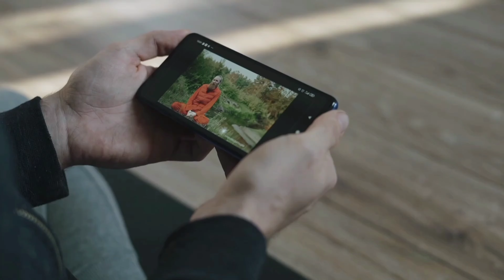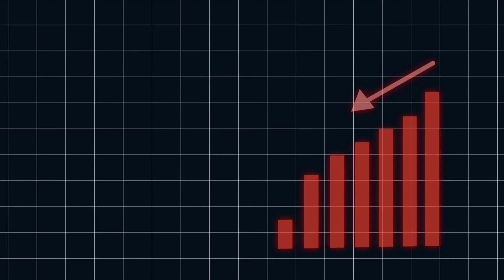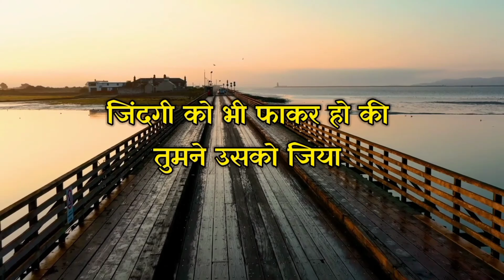10 दिन ब्रह्मचर्य पालन से क्या होगा | Power of Brahmacharya | Brahmacharya Motivational Video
2024 Brahmacharya Challenge to Change Yourself Completely- Best Motivational Video for Success in Life

इस वीडियो में, हम आपको ब्रह्मचर्य की शक्ति के बारे में विस्तृत जानकारी देंगे। ब्रह्मचर्य के 10 दिनों के पालन से आपकी जिंदगी में कैसे बदलाव आ सकता है.

ब्रह्मचर्य का मतलब, इसके लाभ, और इसे कैसे अपनाया जा सकता है इस सब को इस वीडियो में हम आपको समझाएंगे। इसे देखकर आप ब्रह्मचर्य की शक्ति को समझेंगे और इसे अपने जीवन में कैसे शामिल कर सकते हैं।

In this video, we explore the transformative power of Brahmacharya, a practice of celibacy or self-restraint, for a period of 10 days.

Brahmacharya, often associated with spiritual growth and self-discipline, has profound effects on one's physical, mental, and emotional well-being. Through personal anecdotes, scientific research, and ancient wisdom, we delve into the potential benefits of embracing Brahmacharya in your life.

Join us on this journey as we discuss how Brahmacharya can lead to increased energy levels, enhanced focus and concentration, improved relationships, and overall inner peace and fulfillment.

Whether you're curious about incorporating Brahmacharya into your lifestyle or seeking inspiration for personal growth, this video offers valuable insights and practical tips to help you harness the power of Brahmacharya and transform your life.

Let's embark on this journey together towards a happier, healthier, and more fulfilling life!